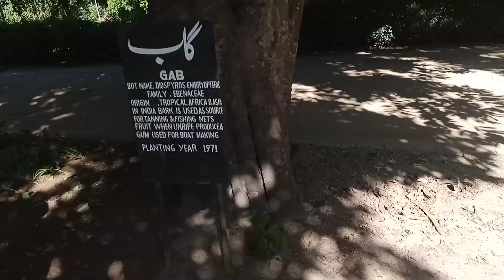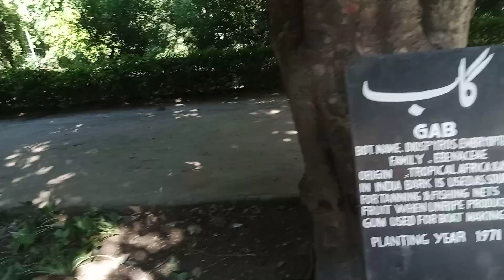JINNAH BAGH LHR, GREEN WORLD , VISIT OF PAKISTAN, VISIT OF THE WORLD